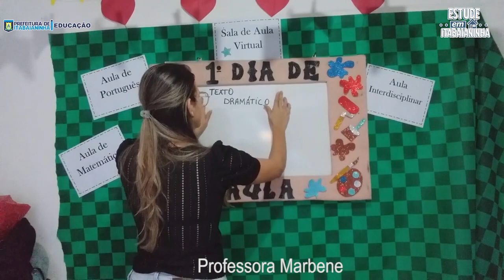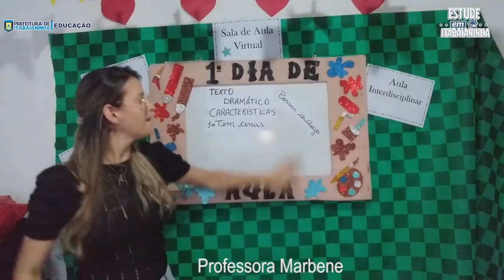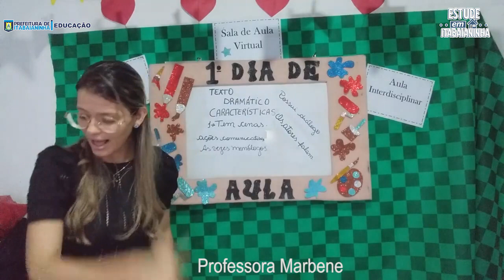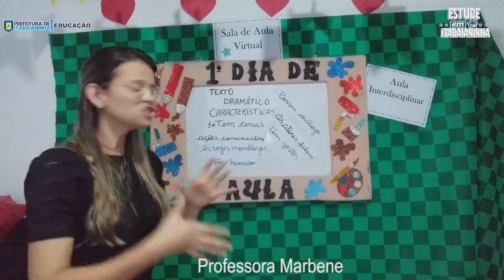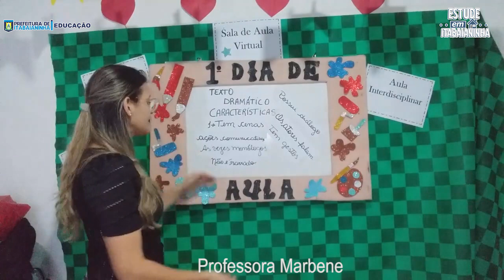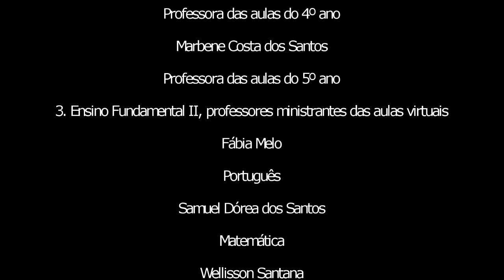5º Ano - 15/06/20 - Português: Texto dramático